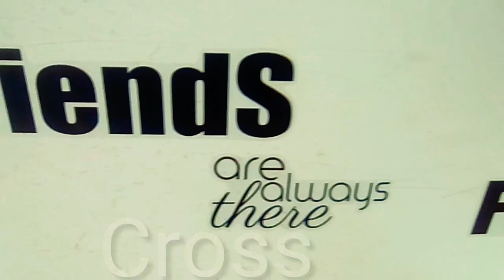CryCross FT Cross - Not The Same ( Official Music Video ) prod.Syndrome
Heya oldschools Cross here bring you guys song called Not The Same its a story about Life of CryCross and Cross what they exprerience and where they are now i know that is not hardcore song what i used to do but im really happy how that song turned out also that song is inspired by Crypt who Experience kinda The same fate what i had
If you like that song i can put on SoundCloud and Spotify

Also checkout syndrome he's instrumentals are awesome

And yea it was ya boy Cross and Cross Out